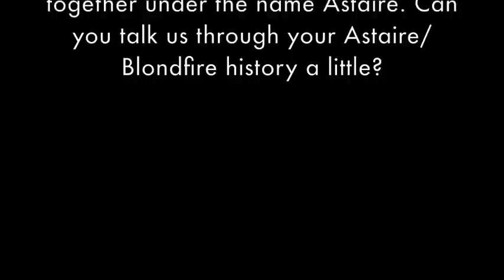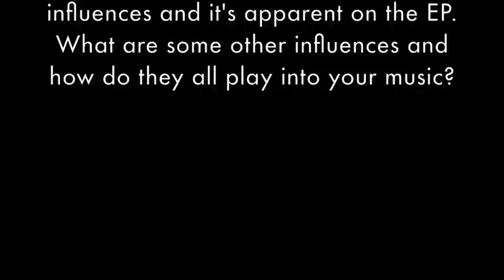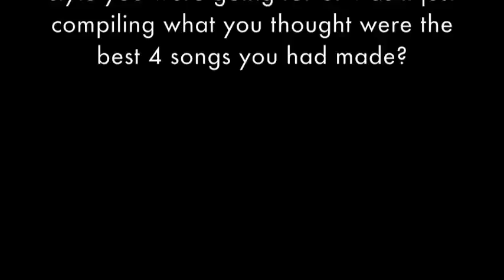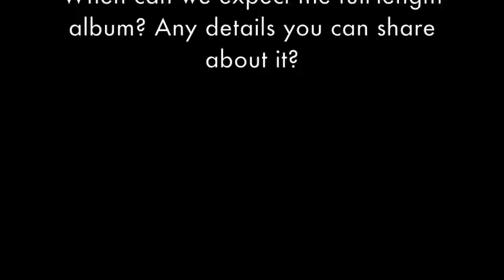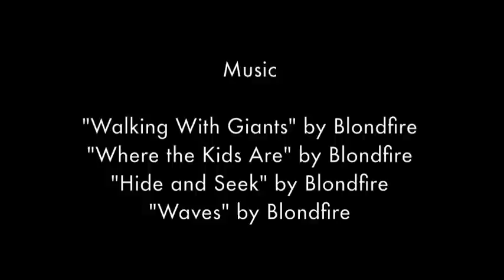An ALT Vault Interview: Blondfire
The ALT Vault met up with Blondfire backstage before their show at The Midland in Kansas City, Missouri on December 16, 2012.